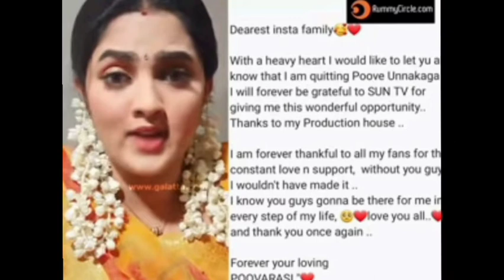பூவே உனக்காக|இனி பூவரசியாக இவங்கதான்|poove unakkaga today|poove unakkaga poovarasi replace|mytakes